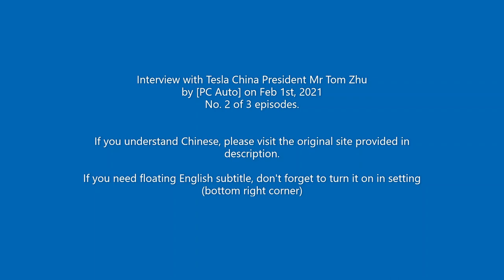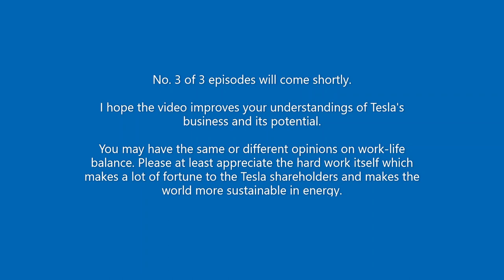[English-Subtitled] Tesla Gigafactory Shanghai Exclusive Media Tour interview Part 2 of 3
Extremely important Tesla video. It revealed a lot of details about the communication with Elon,  company culture in Gigafactory Shanghai. I think it would be fair to make it available to Tesla investors without Chinese language skill. So I paid someone to create the subtitle.

The original video is created by PC Auto. If you know Chinese [会中文，请看这里]

Episode 3 will come shortly.